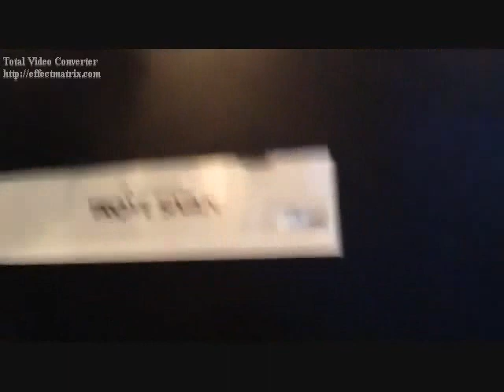Ciara to the Stage (Troye Sivan Video)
A video I made for Troye Sivan using the song "Ciara to the Stage" by Ciara.